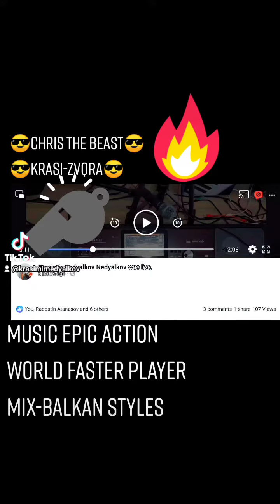Music Epic Action the most faster Player in the World Chris the Beast Krasi Zvqra